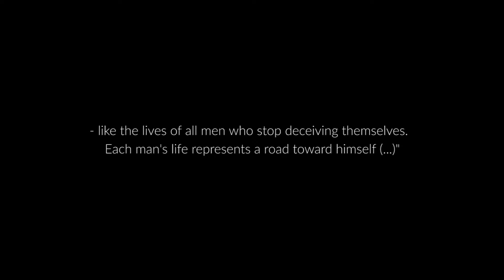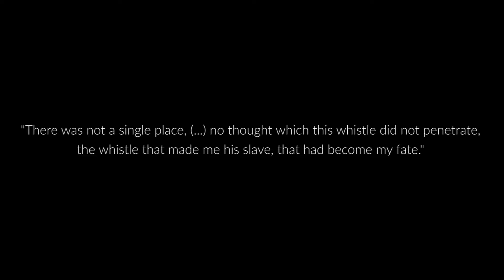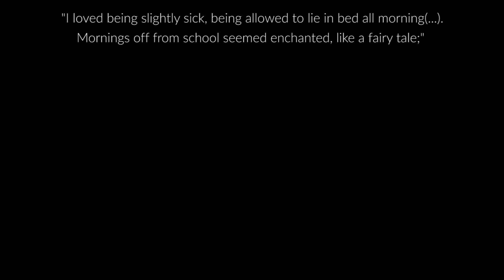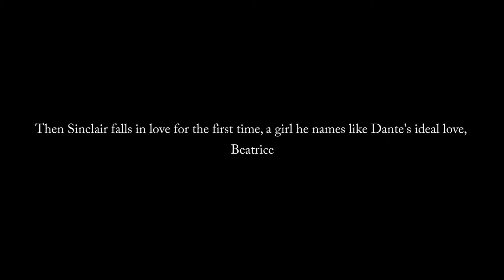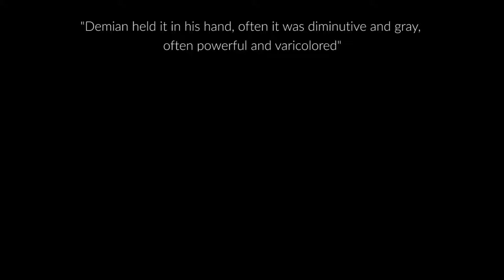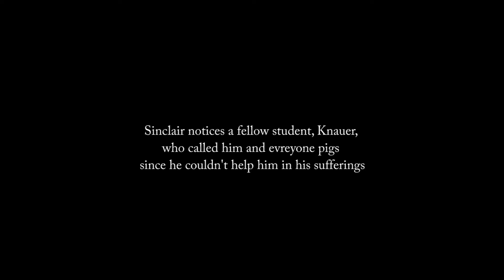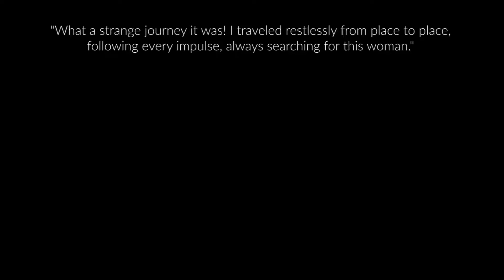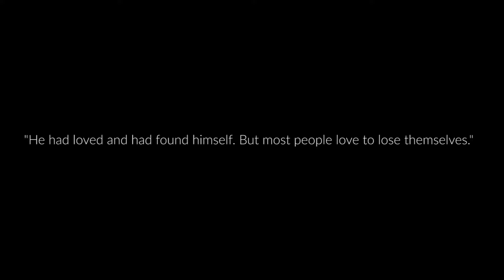BTS (방탄소년단) Theory WINGS pt 2 - You'll never walk alone [ FILMS - RUN - I NEED U - AWAKE]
Here's the second part of BTS (방탄소년단) Theory WINGS, where I tried to compile and compare some scenes of the MV's and the book of Hermann Hesse, Demian. It's focused on the story and the characters, and how are they are different yet one. The video is a bit long, sorry about that, that's why I separated it from the first video. And starting from there I can focus on other aspects of the theory in the next videos. Hope you'll enjoy it still, and of course if you haven't done it yet, I strongly recommend that you read this marvellous book :)

*Instagram* : loranakeanne

Fair use : "Notwithstanding the provisions of sections 17 U.S.C 106 and 17 U.S.C.  106A, the fair use of a copyrighted work, including such use by reproduction in copies or phonorecords or by any other means specified by that section, for purposes such as criticism, comment, news reporting, teaching (including multiple copies for classroom use), scholarship, or research, is not an infringement of copyright."

*The MV ans short films*

*The music*